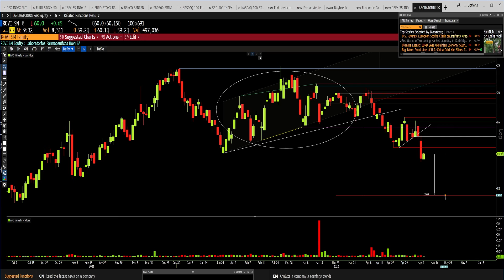Laboratorios Rovi: Ramón Bermejo, estratega de mercados, sitúa los niveles a vigilar a corto plazo